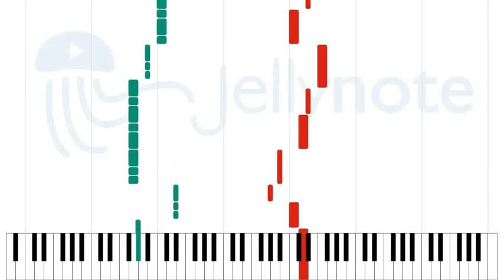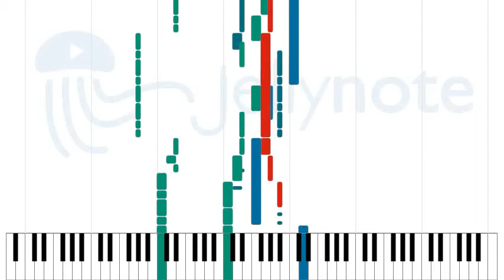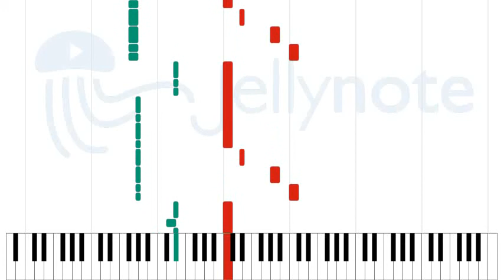Fascination Street - The Cure [Sheet Music]